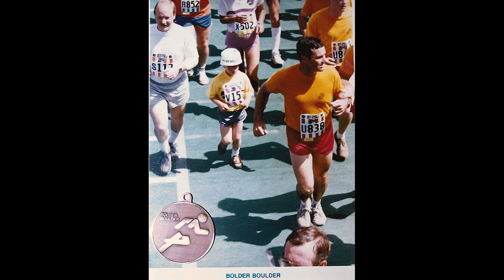How A Scary Diagnosis Lead To A Life of Adventure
This is a story about how I was diagnosed with extremely high blood pressure at 5 years old, and how it lead to a life of running...and biking and Olé-ing.

Camera Gear:
Sony EV-E10